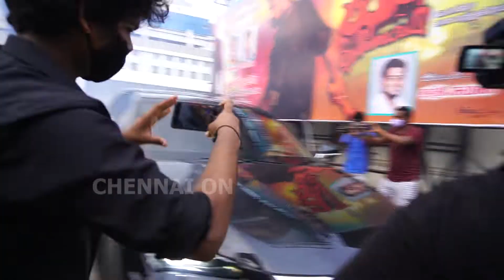Hiphop Aadhi Mass Entry at Sivakumarrin Sabadham FDFS" | Chennai ON!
Hiphop Aadhi Mass Entry at Sivakumarrin Sabadham FDFS.